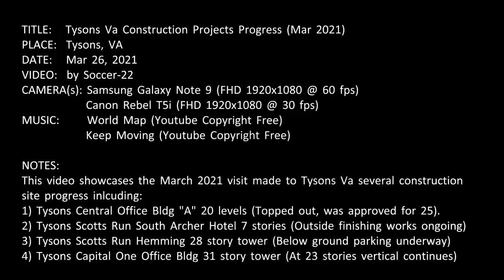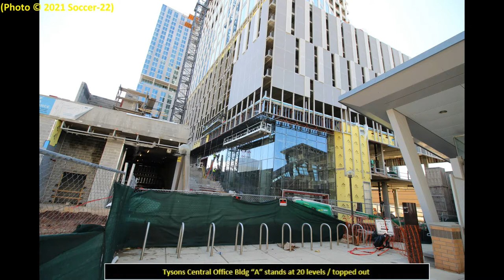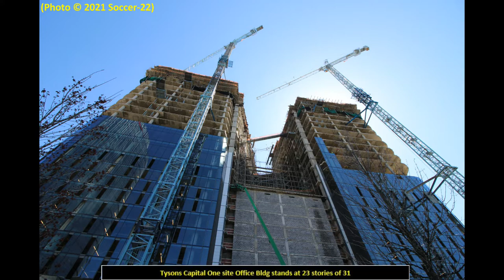Tysons Va Construction Projects Progress (Mar 2021)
TITLE:        Tysons Va Construction Projects Progress (Mar 2021)
                          Canon Rebel T5i (HD 1920x1080 @ 30 fps)

DESCRIPTION:
This video showcases the March 2021 visit made to Tysons Va several construction site progress inlcuding:
1) Tysons Central Office Bldg "A" 20 levels (Topped out, was approved for 25).
2) Tysons Scotts Run South Archer Hotel 7 stories (Outside finishing works ongoing)
3) Tysons Scotts Run Hemming 28 story tower (Below ground parking underway)
4) Tysons Capital One Office Bldg 31 story tower (At 23 stories vertical continues).